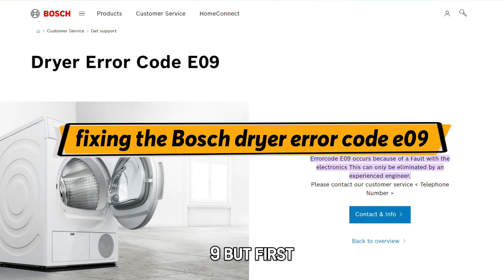How To Fix The Bosch Dryer Error Code E09 - Meaning, Causes, & Solutions (Swiftly Fixed!)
How To Fix The Bosch Dryer Error Code E09 - Meaning, Causes, & Solutions (Swiftly Fixed!). In this video tutorial I will show you how to fix the Bosch Dryer Error Code E09.

The error code e09 on the Bosch dryer indicates an issue with the heating element.
• Faulty thermistor
• Clogged dryer vent
• Faulty heating element

Now, let’s look at the best solutions you can apply to fix the e09 error
Check the thermistor
To replace a thermistor, use this procedure:
• Switch off the appliance
• Remove the service panel
• Remove the lint duct
• Remove the thermistor
• Test continuity using a multimeter
• Install the new thermistor
• Replace the lint duct
• Replace the service panel
• Power on the appliance

Clean the dryer vent.
Over a prolonged time of usage, the vents can be blocked by dust and other foreign materials. Ensure that you regularly vacuum off the vents to remove dust and ensure the area around the dryer is clean.

Check the heating element.
The heating element generates the heat that dries the clothes in a dryer. Inspect the heating element regularly and replace it if it becomes defective to avoid having other components being affected by the malfunction.